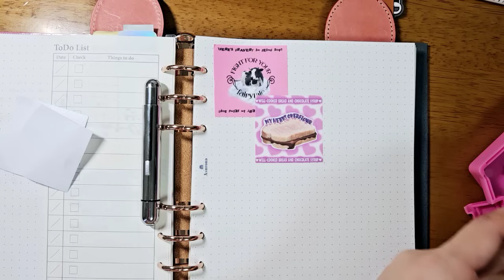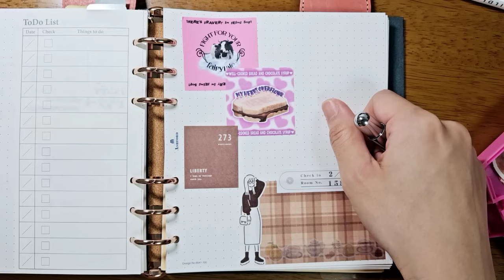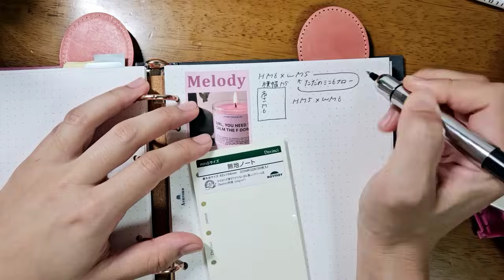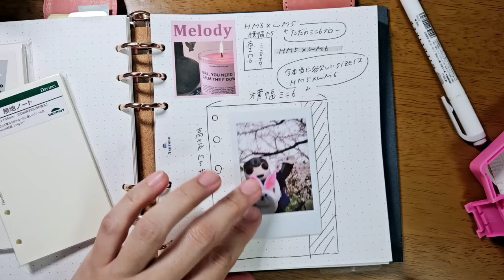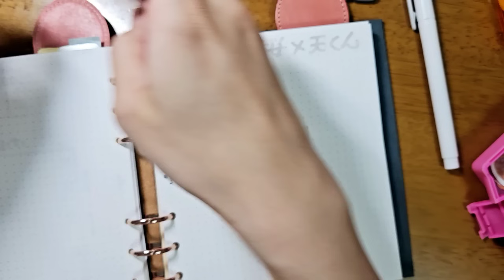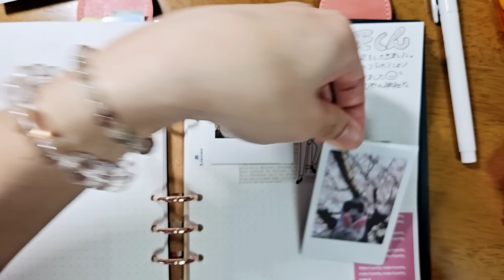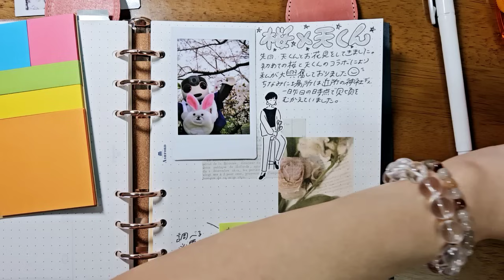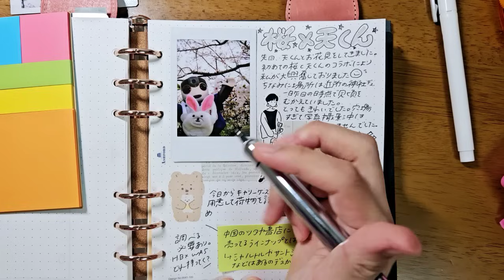＼今欲しいサイズ‼️／このサイズ感があったらめっちゃ便利だよねえー👾✌️✴️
４月１７日
チェキが大活躍している